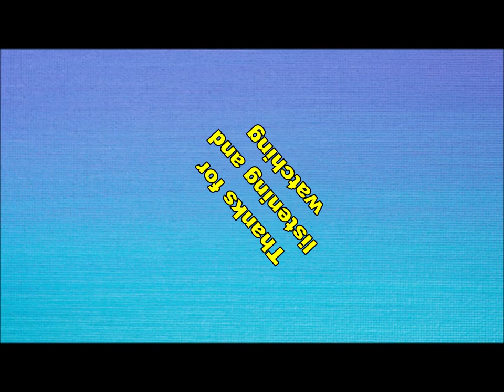the Driftin' Five - The Driftin' Five Twist (Nederbeat) | (Utrecht) 1964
the Driftin' Five uit Utrecht met "The Driftin' Five Twist" (BeGe BG 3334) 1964

Een band met vele wisselingen in de bezetting.
Bezetting op deze single waarschijnlijk:
Michel Roelofs
Jos vd Wiel
Eddy van Alflen
Henny de Knijff
Tom Balk aka Tony Richie